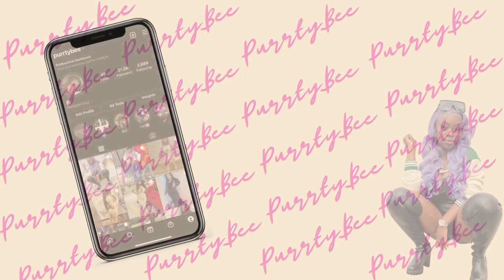VACUUM PRANK ON GIRLFRIEND.. (MUST WATCH)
Follow me on all social media platforms